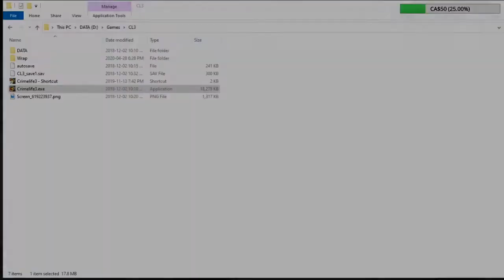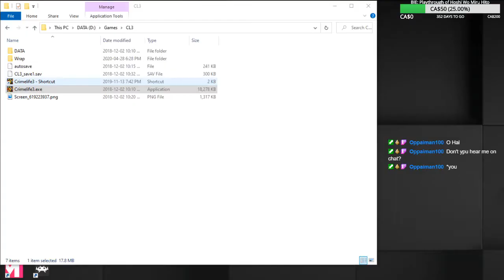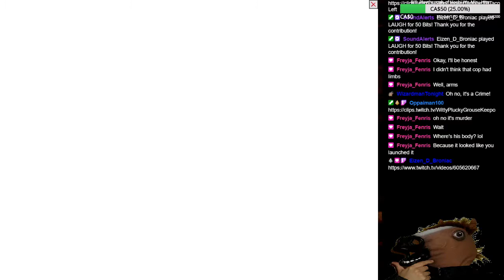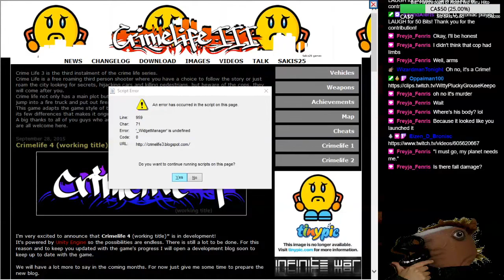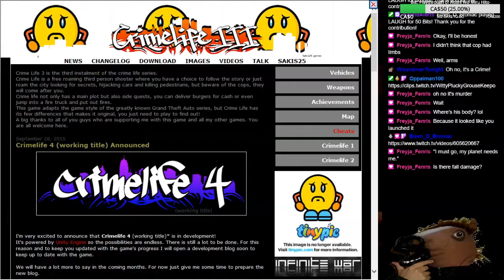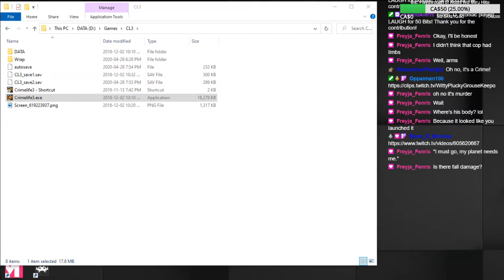Crime Life 3 (PC) - ololshitgames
While I can't really say this is a good game, it's quite impressive considering it's made by 1 person!

Did not know this was only a beta however. We do get bags of funny moment after "the end of the game".

This was the last of the initial games from the ololshitgames list back in January 2019 - took a lot of setup change to get this up. Which was almost immediately reverted.